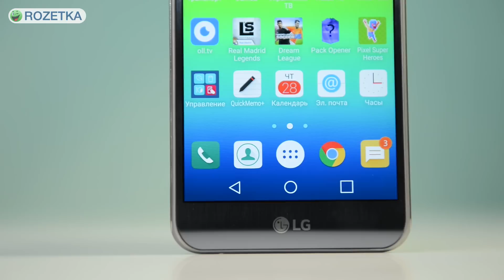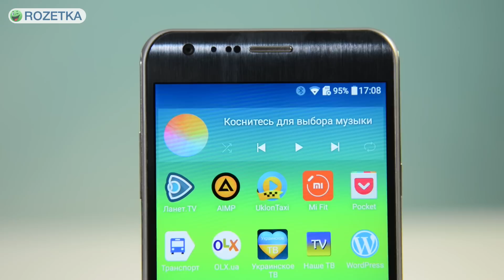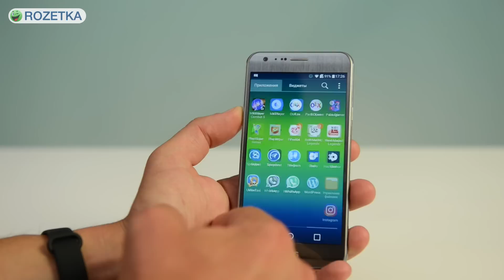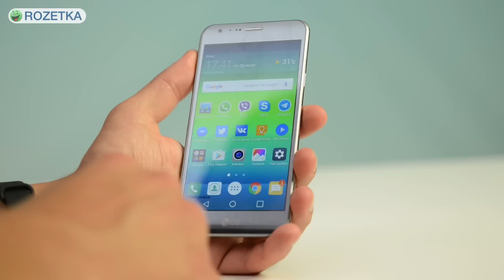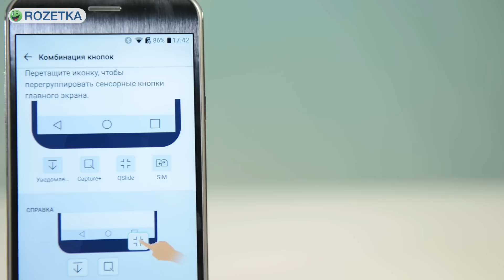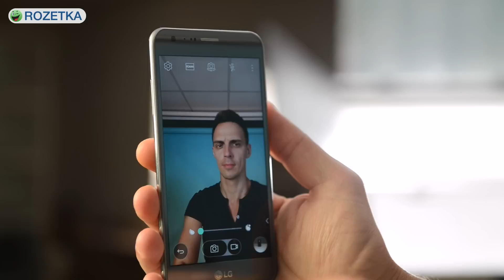LG X Cam: трехкамерный смартфон